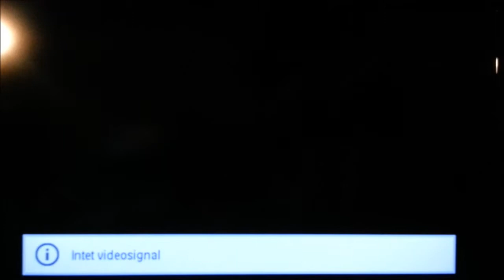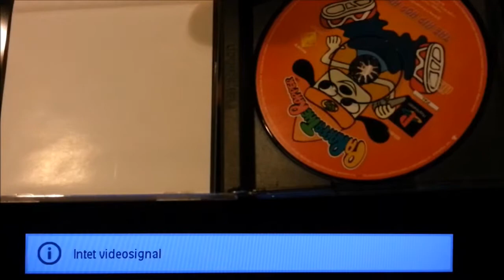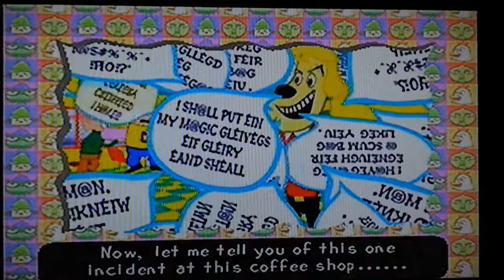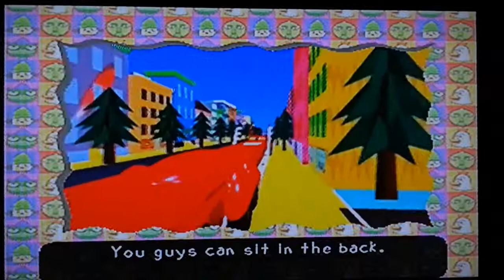F*CK DET´ SVÆRT!!! - PaRappa The Rapper (PS1)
efter lang tid uden min PS1 slim fra '01, og havde købt et spil på et kræmmermarked jeg aldrig har spillet før (inspireret af "Pewds") og fik så lysten til at spille de
BEMÆRK: der er blevet brugt Movie Maker grundet lang load-tid
håber i gerne vil se mere af denne serie. jeres støtte - flere videoer :D